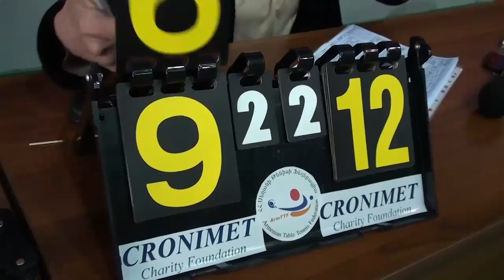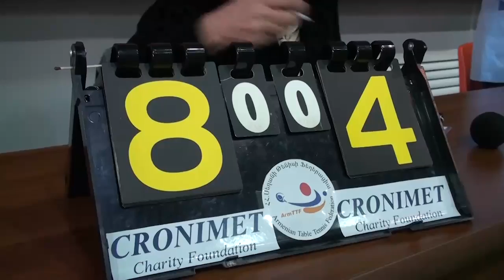«Հերթապահ մաս» 21.04.2017